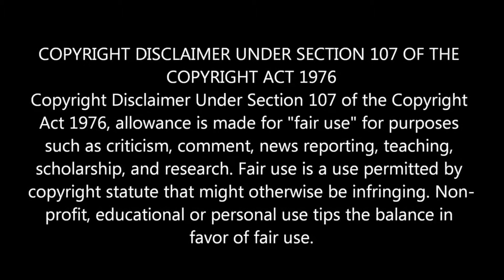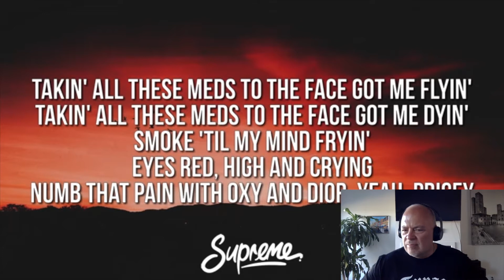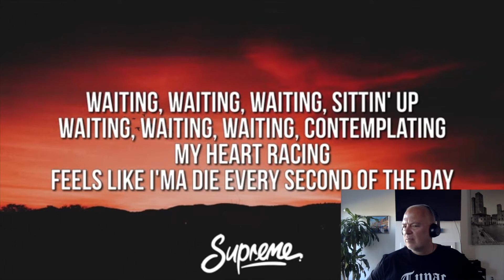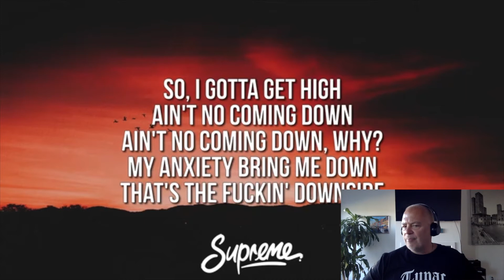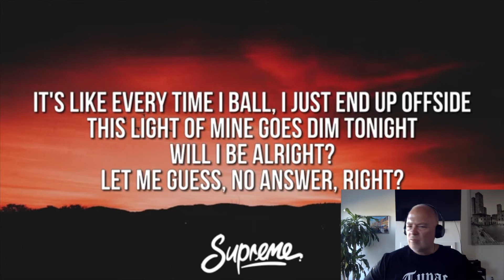This album FIRE so far ! Juice Wrld, Conversation, Reaction !!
Such a touching song to me...Juice WRLD, Conversation, REACTION !!,